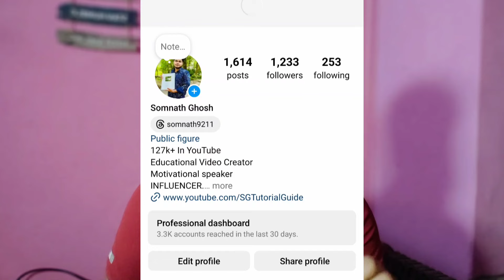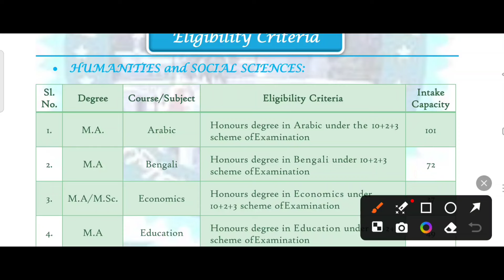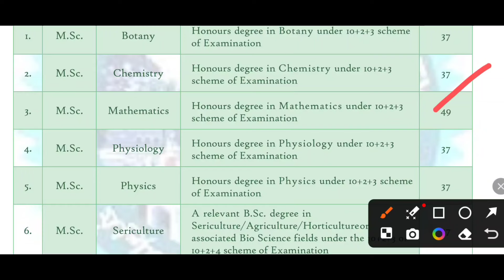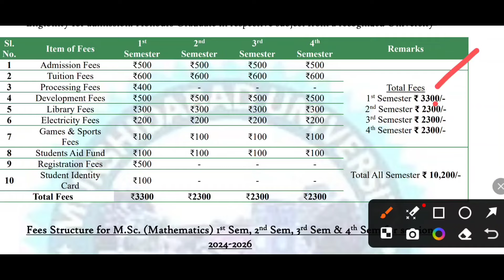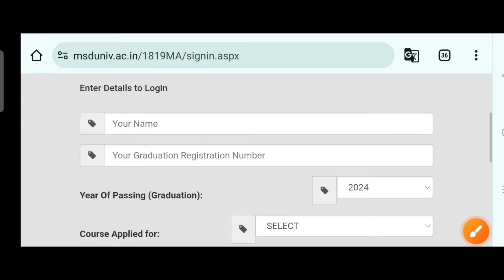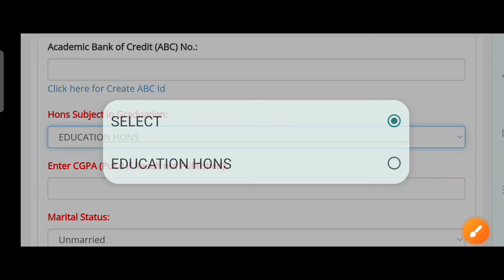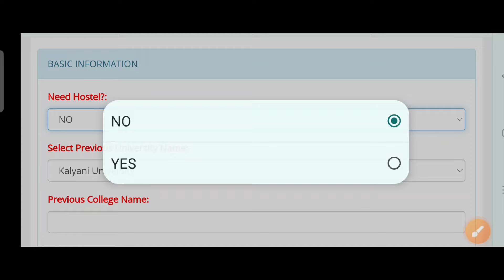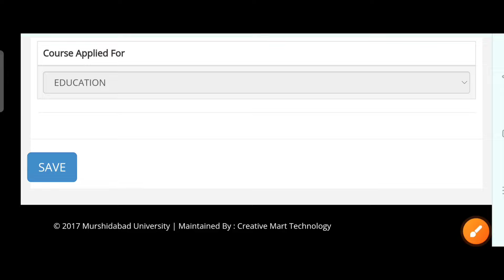Murshidabad University PG Admission 2024: M.A: M.Sc: LLM: How To Apply Online: WB PG Admission 2024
Murshidabad University  PG Admission 2024 Full Detail. Murshidabad University  PG Courses, Eligibility Criteria, Campus & College details also  online admission form fillup process step by step. So please watch the video.

Covered Topics:
Murshidabad University PG Admission 2024
MU pg admission 2024
Murshidabad University m.a admission 2024
Murshidabad University m.sc admission 2024
Murshidabad University m.com admission 2024
Murshidabad Universitymba admission 2024
2022 skbu pg admission
how to apply Murshidabad University pg admission 2024
how to apply online Murshidabad University pg admission 2024
Murshidabad University pg admission form fillup process
Murshidabad University pg eligibility
MU pg admission process
Murshidabad University pg course
Murshidabad University pg fees
Murshidabad University llm admission 2024
skbu admission process 2024
online form fillup
how to apply cbpbu admission 2024
cbpbu pg admission online form fillup process
bangladesh student study india india
cbpbu pg courses
2024 cbpbu pg admission
cpbu 2024 admission
kalyani university mca admission 2024
kalyani university mba admission 2024
kalyani university ccae admission 2024